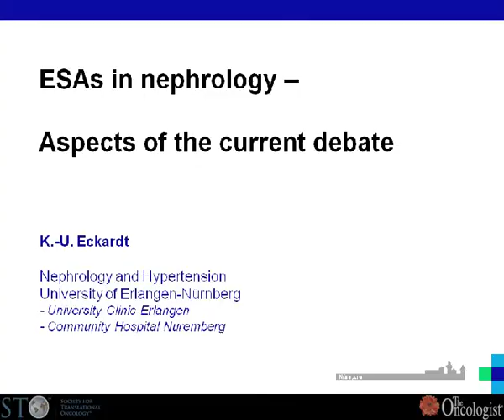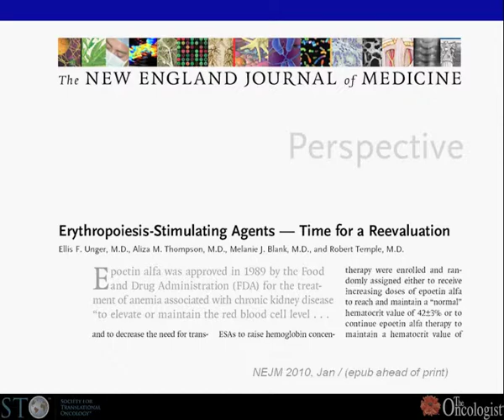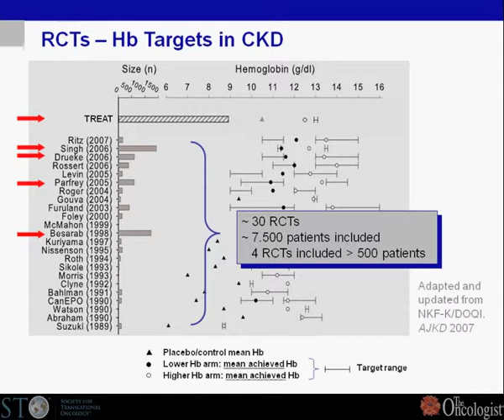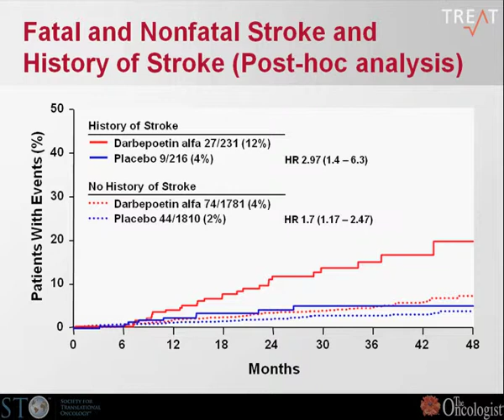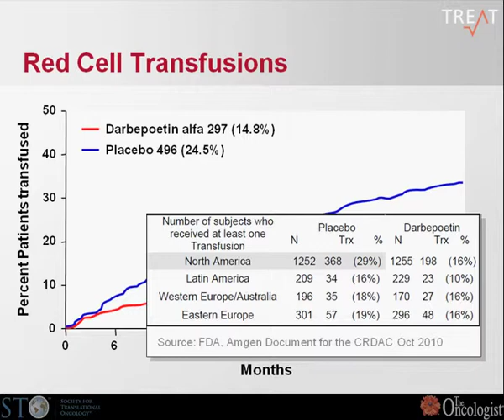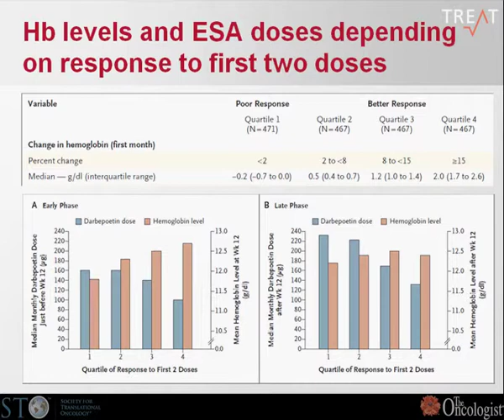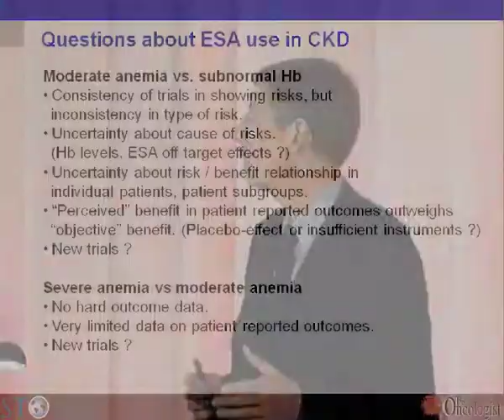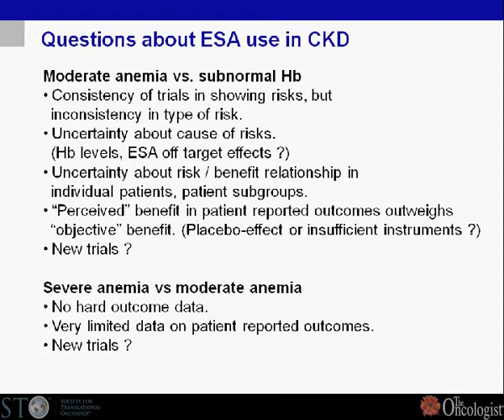ESAs in Nephrology